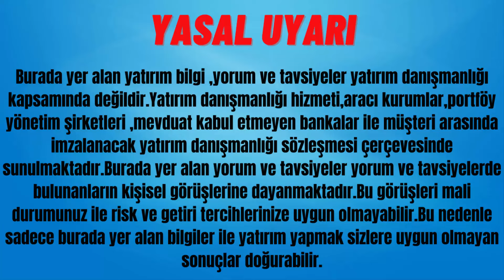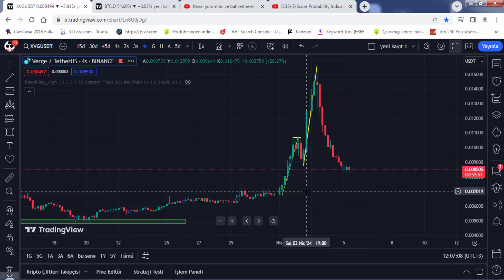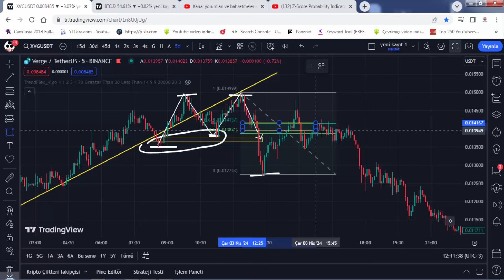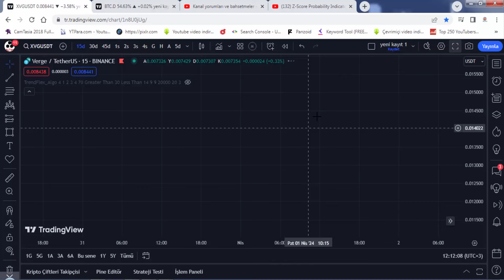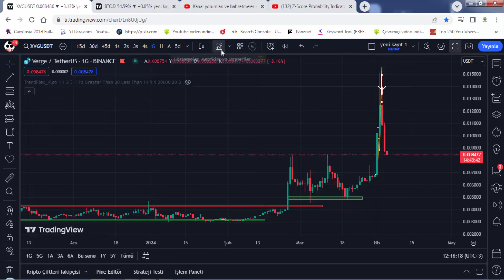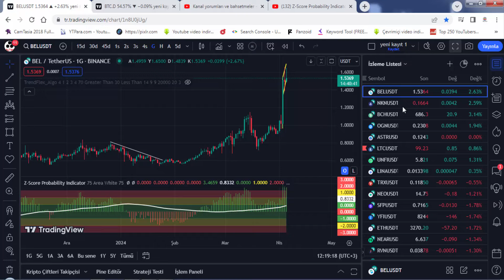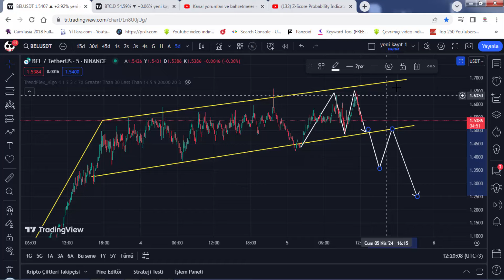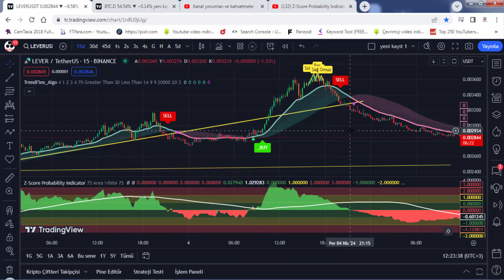TEKNİK ANALİZ VE İNDİKATÖR İLE TREND DÖNÜŞÜMLERİNİ ÖNCEDEN YAKALAYIN